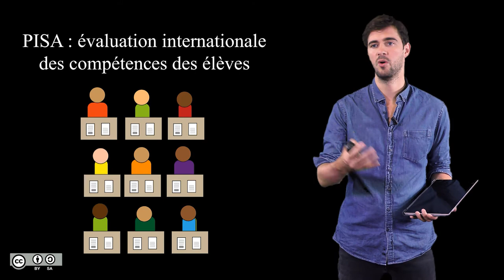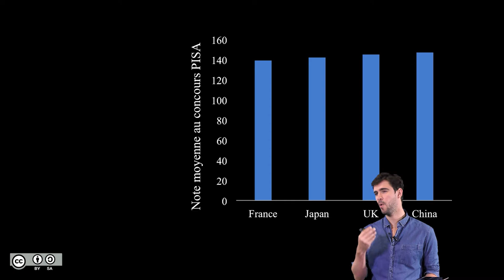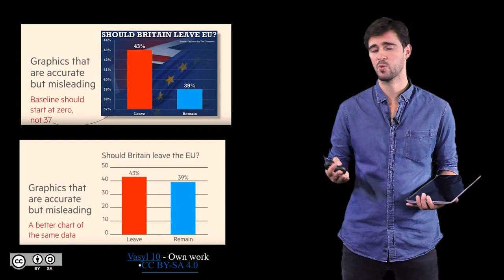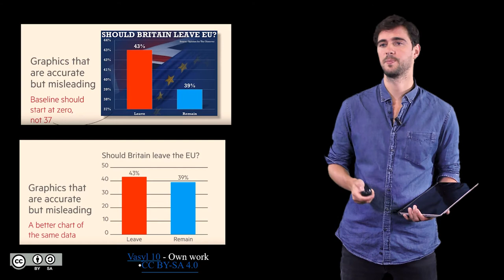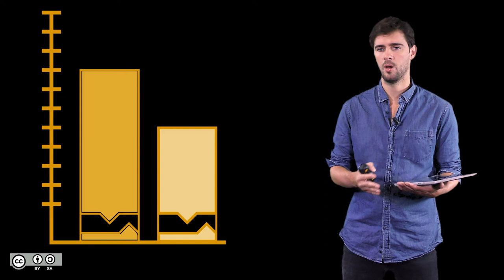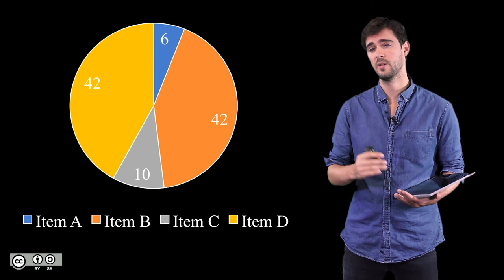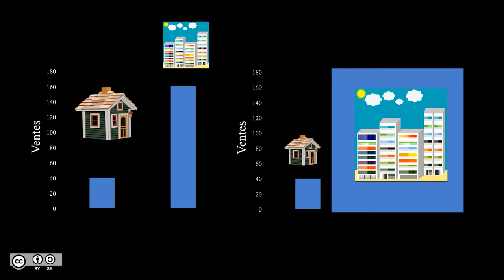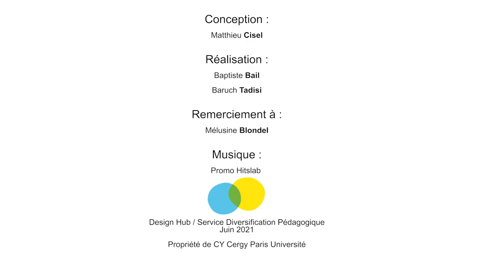6.3. Jouer sur les axes, les couleurs et la perspective